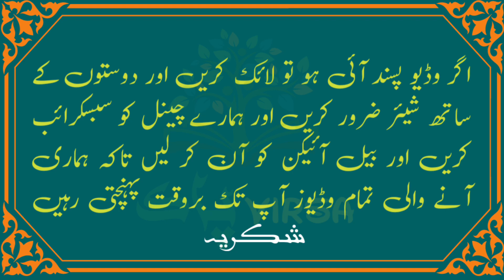Documentary of Shahi Fort, Lahore | Shahi Qila | شاہی قلعہ لاہور کی مکمل تاریخ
There are various traditions and traditional stories regarding the construction of Lahore Fort.  However, during the excavation in 1959, which was carried out by the Department of Archeology in front of the Diwan Aam, a gold coin of the period of Mahmud Ghaznavi was found in 1025 AD.  which was found at a depth of about 62.7 meters from the garden soil.  While the strong evidence found by further excavation of five meters shows that the population was present here even before the conquest of Lahore by Mahmud Ghaznavi around 1021 AD.  Moreover, the signs of this fort can be found from the period of Shahabuddin Ghori, when he attacked Lahore from 1180 to 1186.